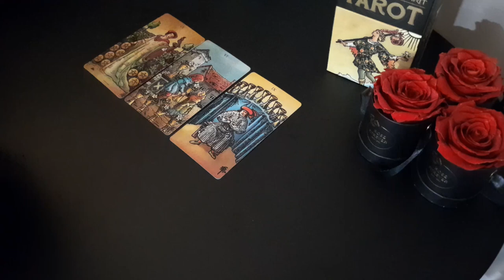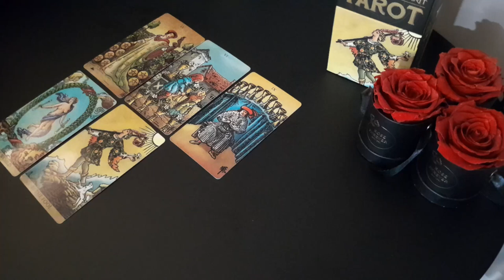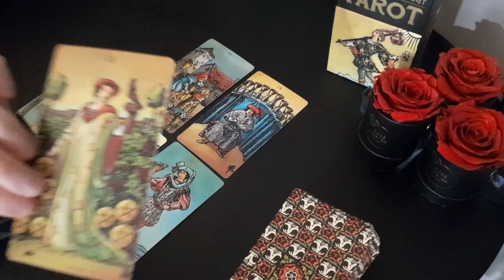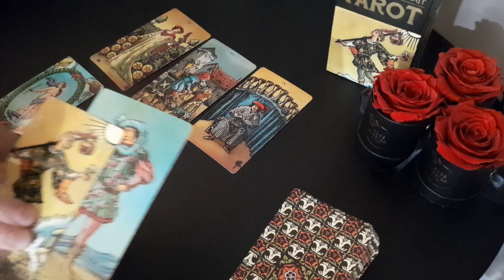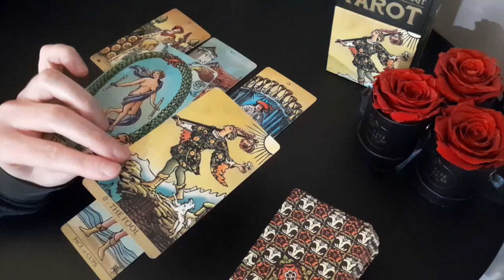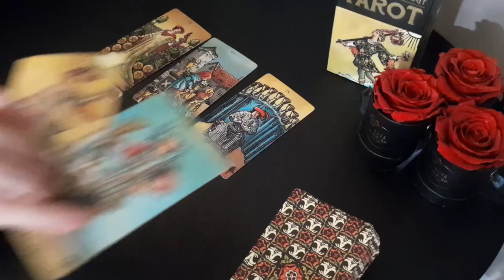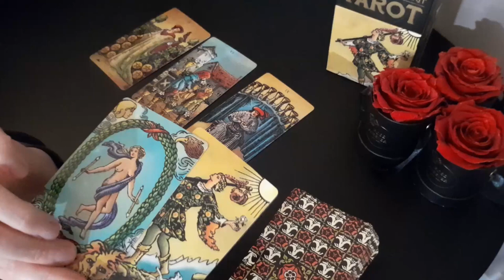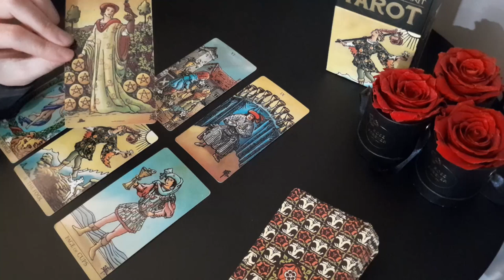𝐓𝐇𝐈𝐒 𝐏𝐄𝐑𝐒𝐎𝐍 𝐃𝐈𝐃𝐍'𝐓 𝐌𝐄𝐀𝐍 𝐓𝐎 𝐅𝐀𝐋𝐋 𝐈𝐍 𝐋𝐎𝐕𝐄 𝐖𝐈𝐓𝐇 𝐘𝐎𝐔... ❤️‍🔥 𝐁𝐔𝐓 𝐓𝐇𝐄𝐘 𝐃𝐈𝐃 ❤️‍🔥